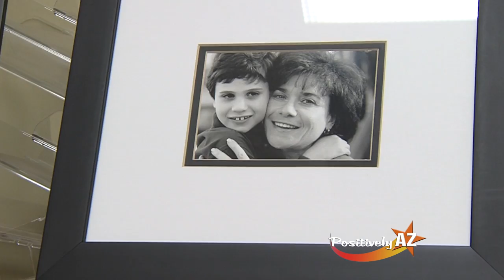AZTV's Positively Arizona- SARRC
AZTV's Positively Arizona celebrate Denise Resnik, co-founder of the Southwest Autism Research and Resource Center, located in Phoenix, AZ